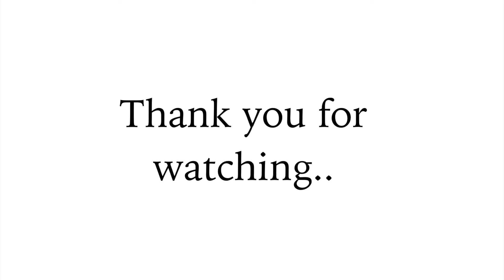THE BEST GOALKEEPER IN THE WORLD